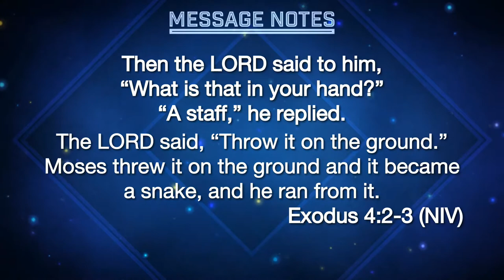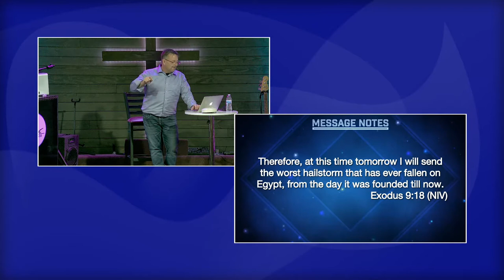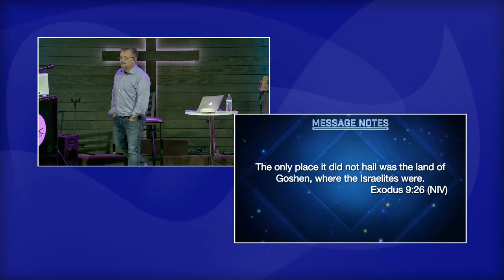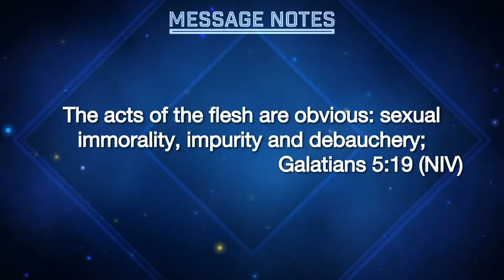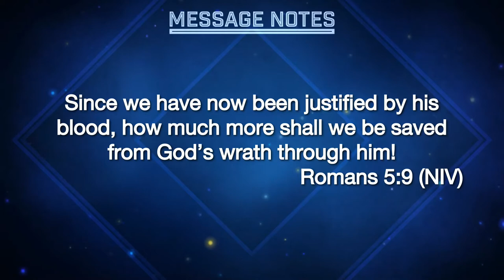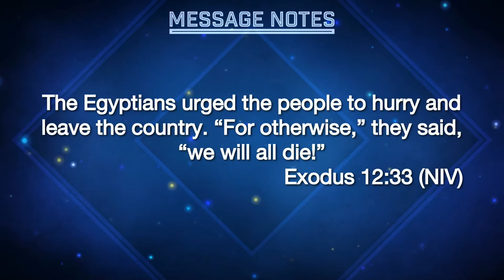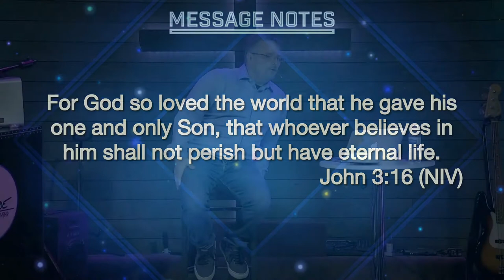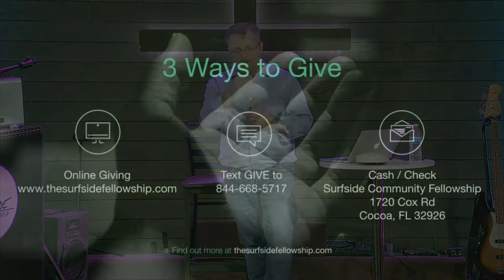Holy Moses Series - Week 6 - Problems and Promises - 14 March 2021